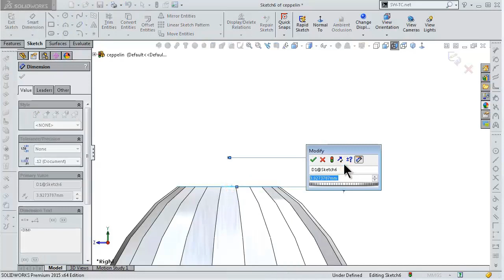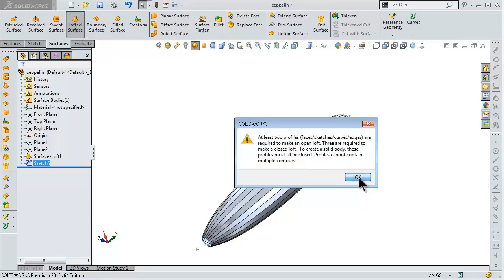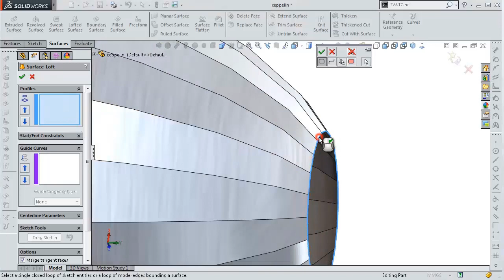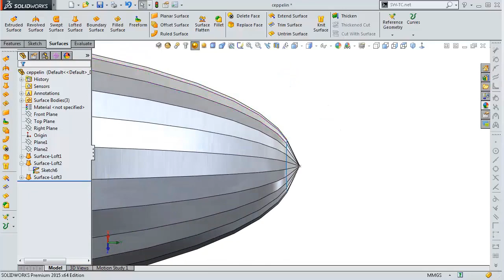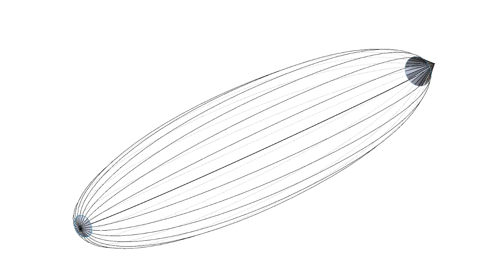2-Project 32| Zeppelin Balloon |SolidWorks Tutorial : closing caps lofts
This Channel  beside Tutorials Channel contain topics about:

- SolidWorks Sketching
- SolidWorks Surface
- SolidWorks Weldments
- SolidWorks Assembly
- SolidWorks Drawing
- SolidWorks Simulation
- SolidWorks Motion
And MORE

GO PROFIST ...BE SOLIDWORKIST  ◄ suggested words!